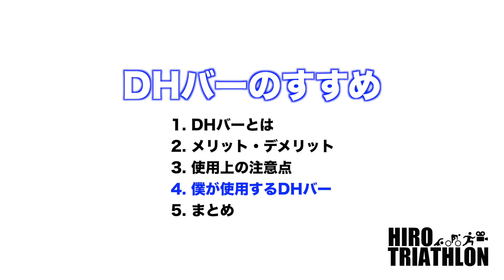【初心者向け】DHバーについて分かりやすく解説します【トライアスロン・ロードバイク】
【トライアスロンライフをもっと楽しくするチャンネル】

トライアスロン初心者のためのDHバー解説です。
DHバーはバイクのスピードアップに即効性があり、効果も非常に高いです。
数あるバイクアイテムの中でコスパ最強、真っ先に導入すべきアイテムと思っています。
一方で使用上の注意点もあります、しっかり把握して安全に使いこなしましょう！

▼関連リンク
・僕が使用するDHバー Profile Design V2+
・その他の類似DHバー

IRONMANトライアスリートのヒロがトライアスロンのお役立ち情報やノウハウなど、
トライアスロンがもっと楽しくなる動画をお届けします。

主に初心者向けコンテンツとして、ビギナーでも分かりやすい情報がメインです。
トライアスロンを身近に感じてもらい、みなさんのレースデビューを応援します。
一緒にトライアスロンライフを楽しんでいきましょう！

■ヒロについて
・1984年生まれ
・横浜在住（名古屋出身）
・IRONMANトライアスリート
・日本トライアスロン連合 第3種公認審判員
・愛用ロードバイク：コルナゴ  C-RS
・社会人からトライアスロンを始める
・トライアスロン歴3年でアイアンマンを完走
・普段は会社員、外資系メーカーに勤務
・シンガポールで4年間の海外生活
・渡航した国はこれまで23ヵ国
・車で100日間かけて日本一周
・カメラ好き、トライアスロンも撮影する
・好きな言葉：Anything is Possible
・好きな食べ物：塩豆大福
・お酒は弱め

■トライアスロン完走歴
2017年9月　チームケンズカップトライアスロンin長良川（SD）
2018年7月　伊勢志摩・里海トライアスロン（OD）
2019年5月　南紀白浜トライアスロン（OD）
2019年6月　IRONMAN70.3 セントレア知多半島ジャパン（MD）
2020年3月　IRONMAN New Zealand（LD）
2021年5月　Lake Biwa Triathlon in Moriyama (MD) 出場予定（開催延期）
2021年8月　全日本トライアスロン皆生大会 (LD) 出場予定

■撮影機材
・カメラ（室内用）：Canon EOS 6D MarkⅡ
・カメラ（屋外用）：GoPro HERO9 Black
・レンズ：Canon EF35mm F2 IS USM
・三脚：Manfrotto Element
・ピンマイク：SONY ECM-PC60
・スタンドマイク：FIFINE K669B